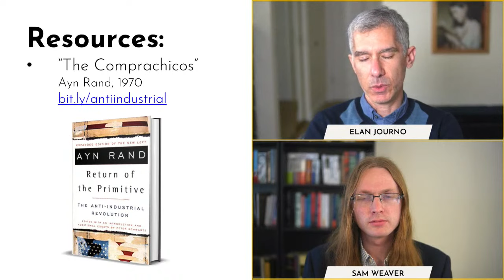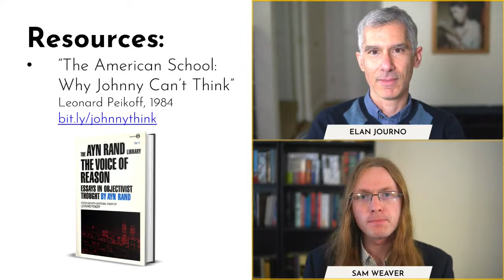Natalie Wexler’s Critique of the “Knowledge Gap” in Schools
In this episode of New Ideal Live, Elan Journo and Sam Weaver discuss Natalie Wexler’s argument that many American elementary schools have abandoned the responsibility of teaching factual content, and that this rejection of the importance of knowledge is exacerbating the nation’s reading crisis.

Among the topics covered:

● The outrageous failure of American schools to teach students how to read and to kindle in them a love of reading;
● Natalie Wexler’s argument that this failure is related to the failure of schools to teach basic factual knowledge;
● Wexler’s view that phonics is necessary but not sufficient for teaching reading, because knowledge is also necessary for understanding meaning;
● Schools’ bizarre attempt to detach reading skills from the study of content;
● How this approach destroys students’ motivation to learn;
● Why government control of education is to blame for the entrenchment of these failed methods;
● How the establishment has ignored evidence of the bankruptcy of its methods.

Mentioned in the discussion are Natalie Wexler’s book The Knowledge Gap: The Hidden Cause of America’s Broken Education System – and How to Fix It Ayn Rand’s essay “The Comprachicos” Leonard Peikoff’s essay “The American School: Why Johnny Can’t Think” and a New York Times article about literacy theorist Lucy Calkins

0:00:00 Introduction
0:00:49 Failure in teaching reading
0:10:29 Teaching factual knowledge
0:14:47 Wexler on phonics
0:23:09 Detaching reading skills from content
0:30:02 Destroying students’ motivation to learn
0:38:52 Effects of government control
0:47:40 How the establishment is blind